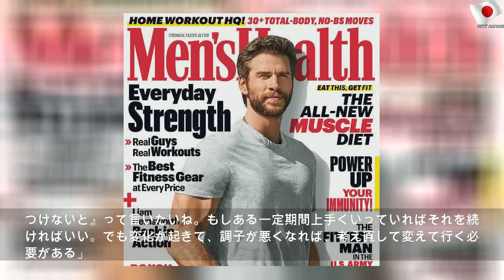リアム・ヘムズワース、腎臓結石でヴィーガン生活を止める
2020年4月15日水曜日
リアム・ヘムズワース、腎臓結石でヴィーガン生活を止める | Black Work
リアム・ヘムズワース（30）は、腎臓結石を患ったことから（動物由来の食物を一切摂取しない菜食主義である）ヴィーガン生活に別れを告げたという。